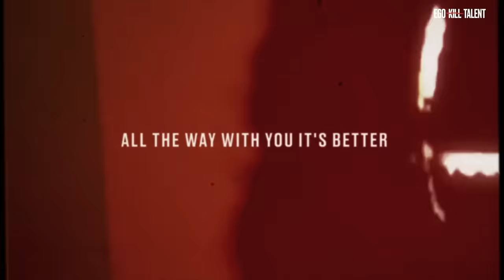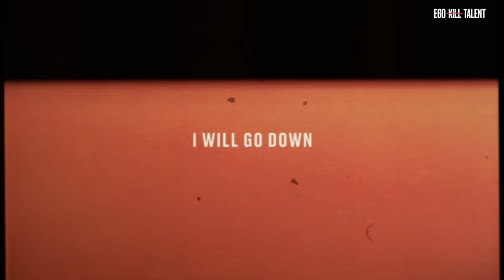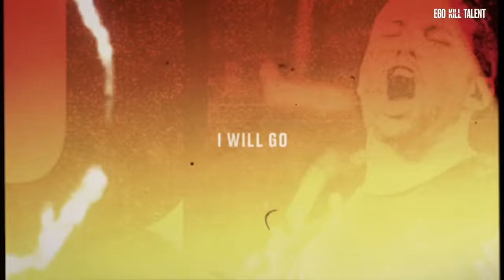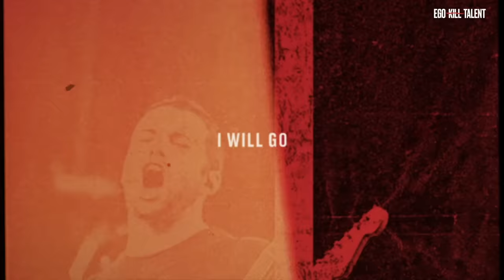EGO KILL TALENT - Our Song (Lyric Video)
Listen & Buy the new album THE DANCE BETWEEN EXTREMES in all formats

Video by Vinicius K

EGO KILL TALENT is Jean Dolabella, Theo Van Der Loo, Raphael Miranda, Jonathan Dörr and Niper Boaventura.